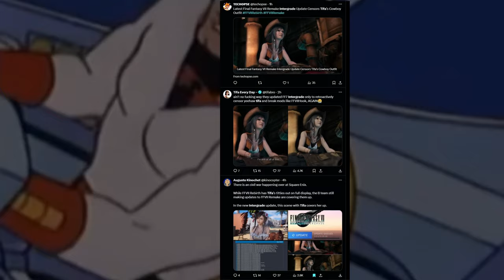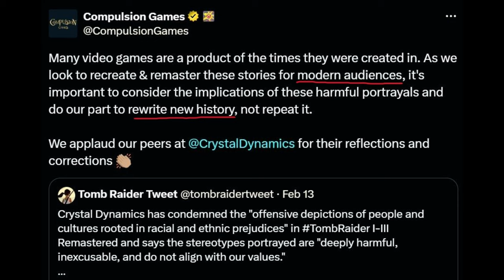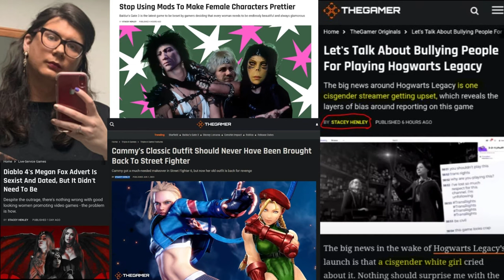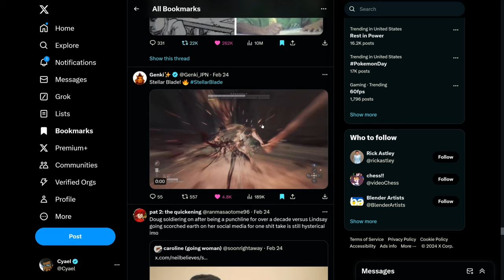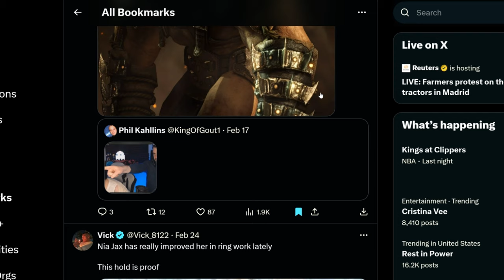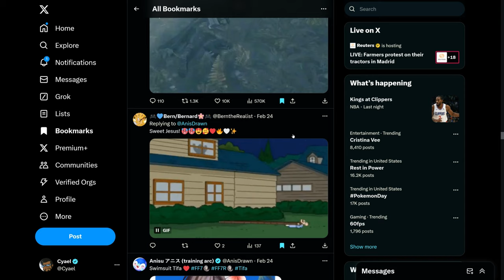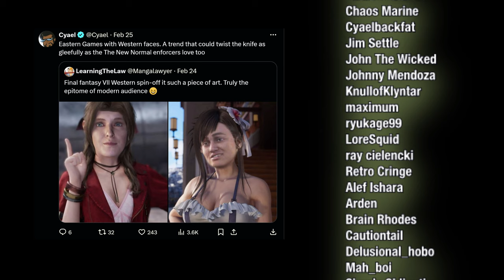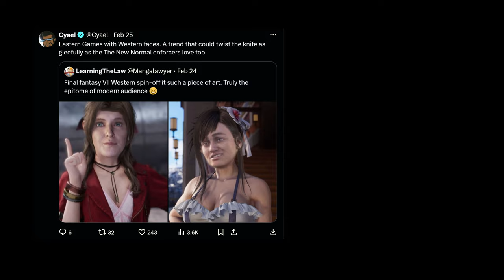Tifa Censored in Final Fantasy. Downgrading Devs, Racist Ai. Censor. Divide. Normalize.